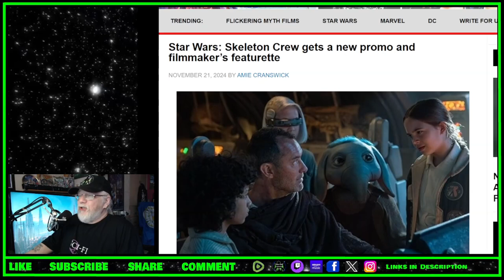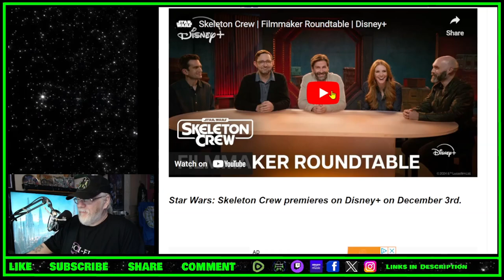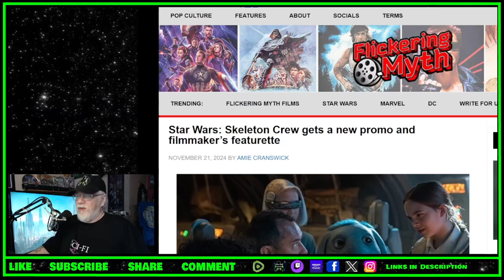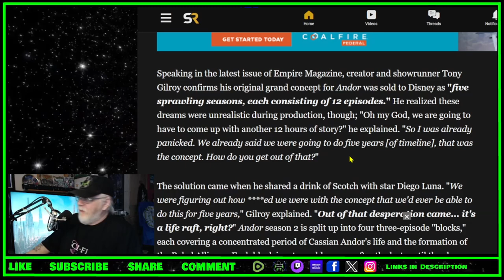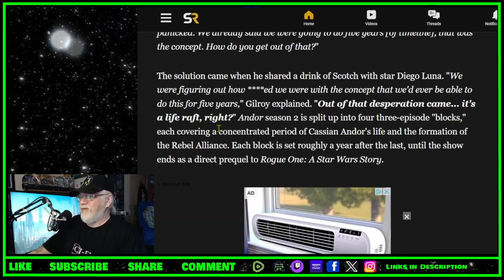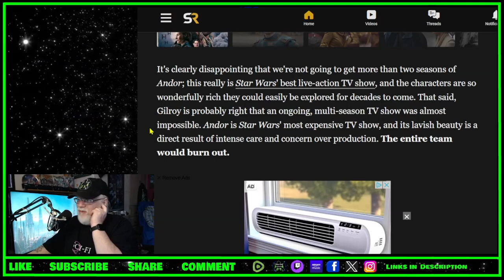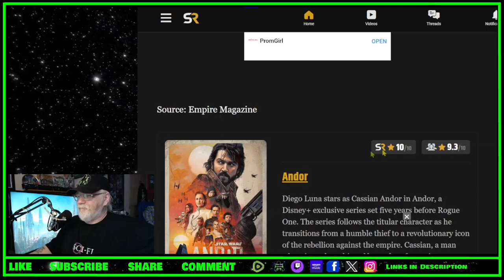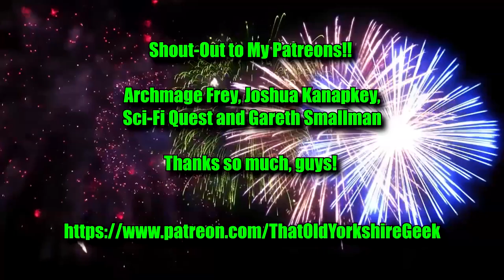Star Wars: Skeleton Crew TV Spot and Andor's Lost Seasons - TOYG! News Byte - 21st November, 2024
Links:

Star Wars: Skeleton Crew gets a new promo and filmmaker’s featurette

Andor Was Originally Pitched As A Five-Season Story, So Why Are We Only Getting Two?

Criticism
Reporting
Teaching
Review